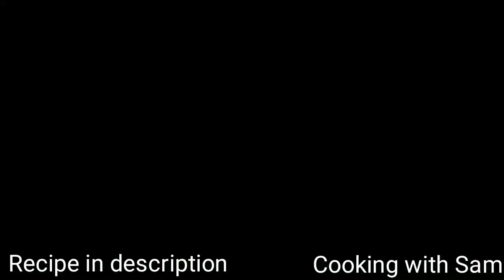Mouthwatering Afghani Chicken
Ingredients :
800 gms chicken (large pieces with cuts)
1 cup yogurt
1/2 cup cream
12 almonds powdered form
1 tbs kasuri methi
2 tbs lemon juice
1 tsp roasted cumin powder
1 tsp garam masala powder
1/2 tsp black pepper powder
1/2 tsp chaat masala
1/2 tsp salt or according to taste
1 medium sized onion
Handful of coriander leaves
2 inch pieces of ginger
4 green chillis
12 garlic cloves

Grind onion, coriander leaves, ginger, garlic, green chilli with 1/2 cup yogurt. Keep aside.
Add all powder masalas to chicken then add cream,remaining 1/2 cup yogurt, almond powder, lemon juice, kasuri methi and grinded masala.
Marinate chicken and keep in fridge for 40-50 minutes.
Take chicken pieces from the masala and fry in 2 tbs oil for 10 minutes or till brown color is acheived.
Remove chicken from pan and add 2 tbs butter to the same pan. Add remaining masala of the chicken and fry till oil is seperated.
Add fried chicken to masala, cover and cook on slow flame for 10 minutes or till chicken becomes tender.
Burn small sized coal on aluminum foil and place it on chicken.
Pour 2 drops of oil on coal and cover, give smoke for 1-2 minutes.
Remove coal.

Seastock
Happy whistling ukulele